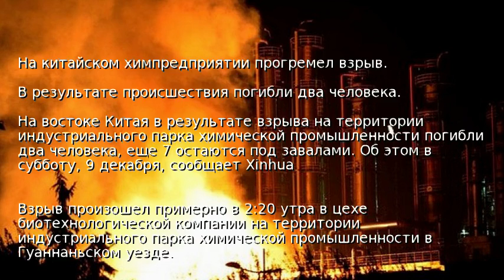На китайском химпредприятии прогремел взрыв